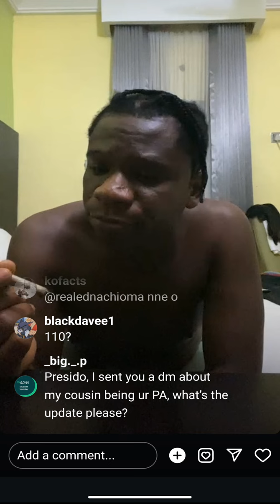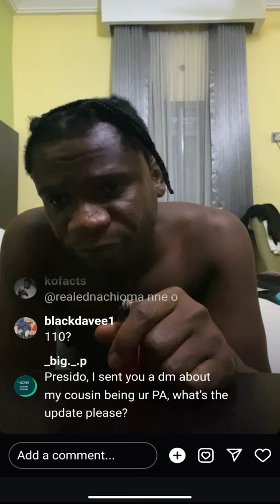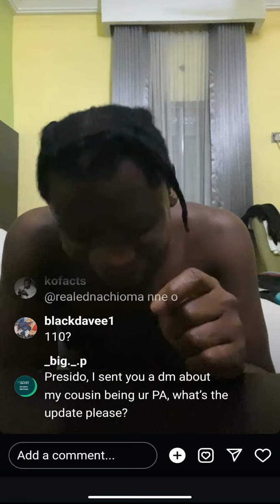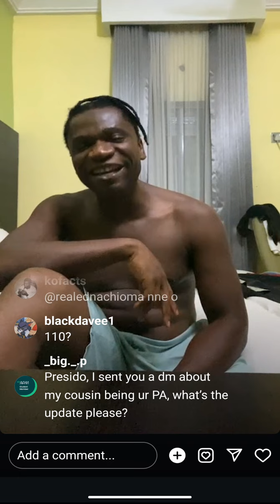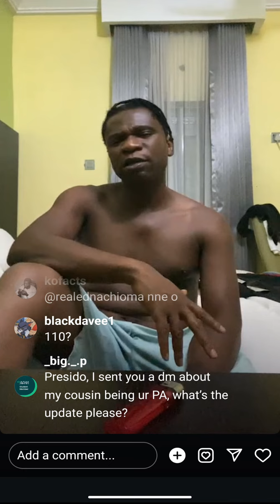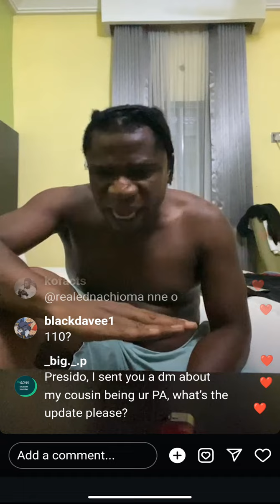Are we going to continue as one Nigeria? Speed Darlington